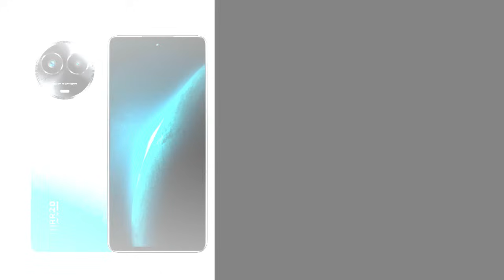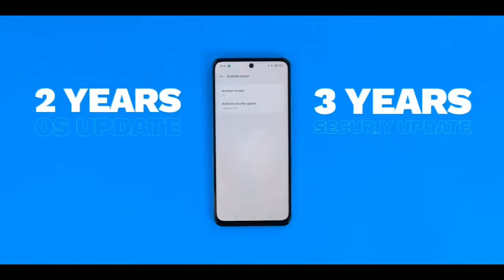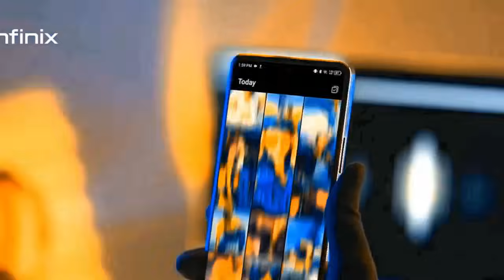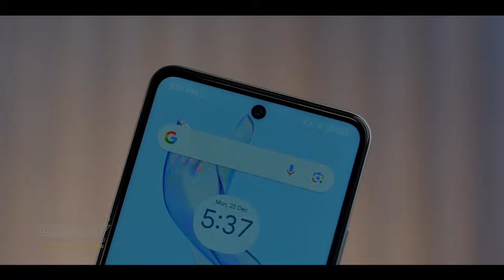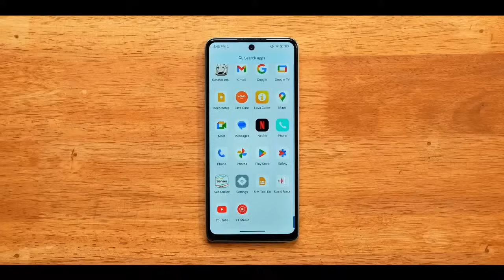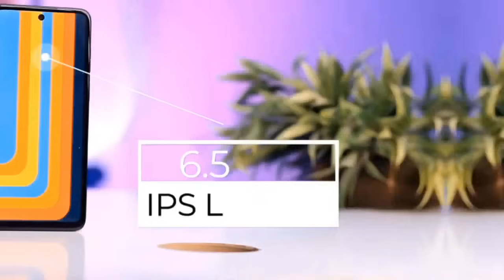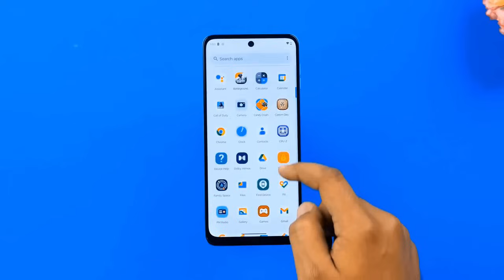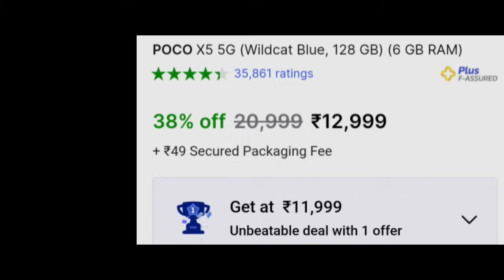Top 5 best 5g phone under 13000 in india 2024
In this video we are going to talk about top 5 best 5G phone under 13000 in 2024. These smartphones are loaded with great Specs like 8GB RAM, 50Mp Camera,  Gaming processor and so on...

11,000 to 20,000

Rs 16,499
Realme Narzo 60X 5G
Rs 11,999
Redmi 12 5g
Rs 11,498
Lava AGNI 2 5G
Rs 19,999
Samsung Galaxy M14 5G
Rs 12,990
Realme Narzo 60 5G
Rs 16,499
Iqoo Z6 Lite 5G
Rs 12,999
Tecno pova 5 pro 5G
Rs 14,999
Itel S23+
Rs 13,999
Samsung Galaxy A14 5G
Rs 15,999
Redmi Note 12 5G
Rs 15,998
Iqoo Z7s 5G
Rs 16,999
Nokia G42 5G
Rs 11,999
Tecno pova 5
Rs 11,999
Xiaomi Redmi 10 power
Rs 10,999
Vivo Y56 5G
Rs 18,999
OPPO A38
Rs 12,999
best
Tecno CAMON 20
Rs 15,999
OPPO A58
Rs 14,999
OPPO A78 5G
Rs 18,999

best 5g phone under 13000 in sale
best samsung 5g phone under 13000
best 5g camera phone under 13000
best vivo 5g phone under 13000
best realme 5g phone under 13000
under 13000 best 5g phone
under 13000 best phone 2024 5g
realme best 5g phone under 13000

MY GEARS :-